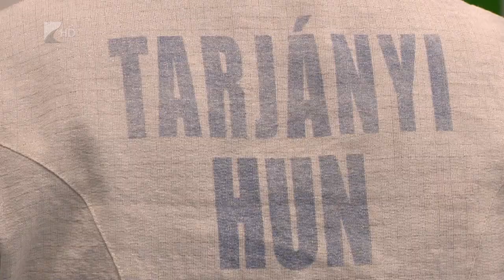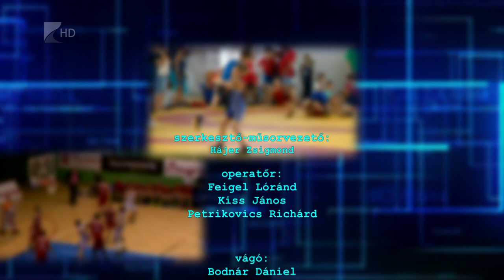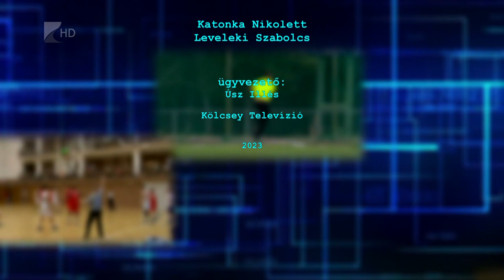Sportszelet - 2023.02.23.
Három hazai érem született a nyíregyházi fedett pályás atlétikai országos bajnokságon

Kiütéses, hetven pontos győzelmet aratott Szolnokon a Nyíregyházi Kosársuli

A világranglista második helyén várja a pisai versenyt Tarjányi István

A hétvégén már bajnoki pontoskért szállnak medencébe a Aqua SE pólósai

Huszonnégy órán keresztül rúgták a labdát az újfehértói sportcsarnokban